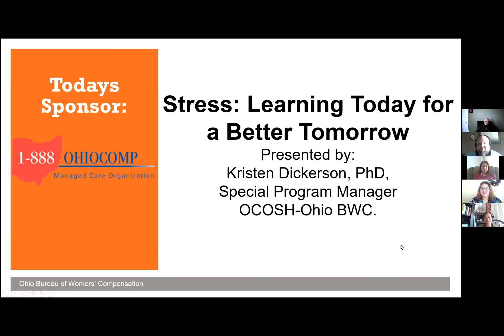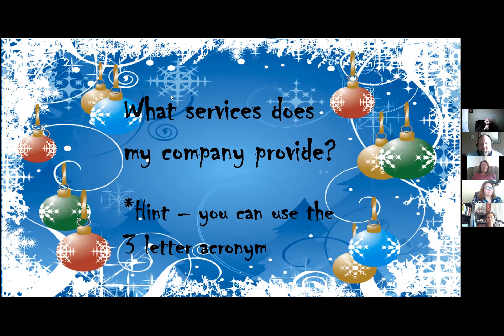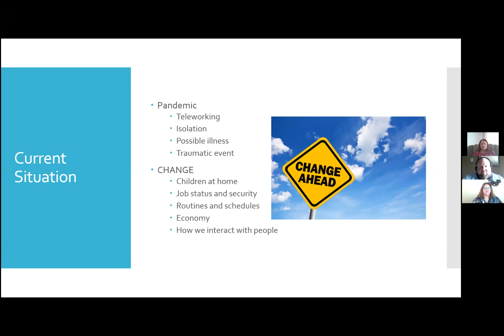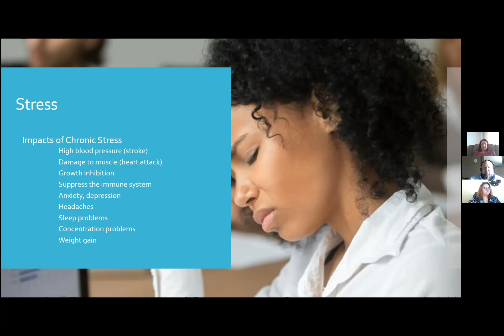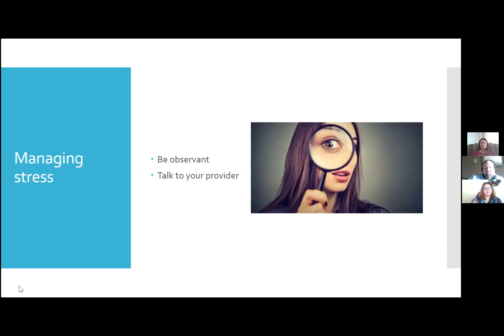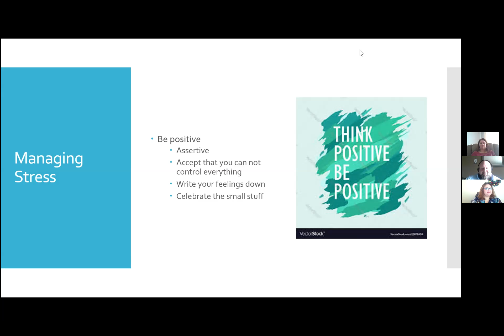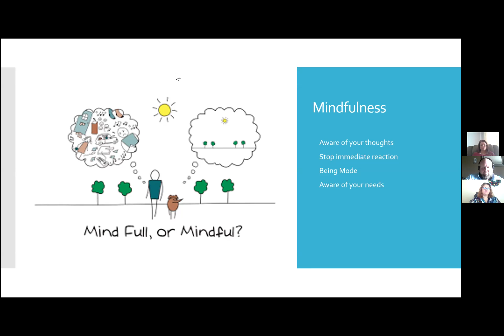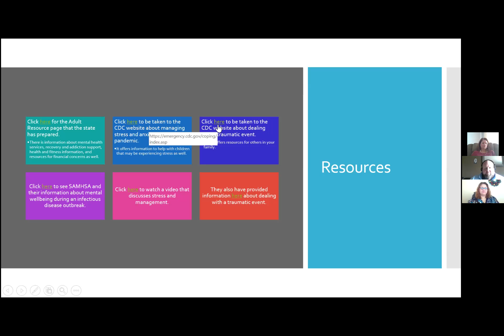Stress: Learning Today for a Better Tomorrow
This is a live recording of our Virtual Safety Council meeting on Thursday, December 10, 2020. The topic was Stress: Learning Today for a Better Tomorrow and it was presented by Kristen Dickerson, PhD, Statewide Health, Wellness, & Special Program Manager, OCOSH-Ohio BWC.